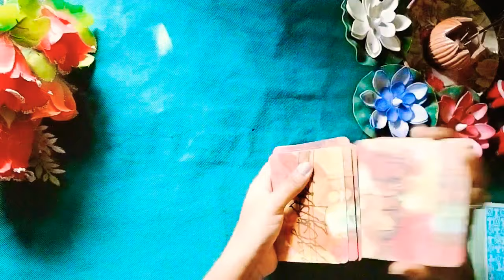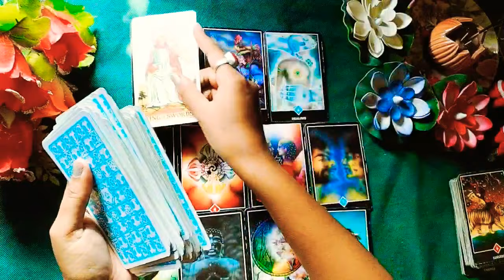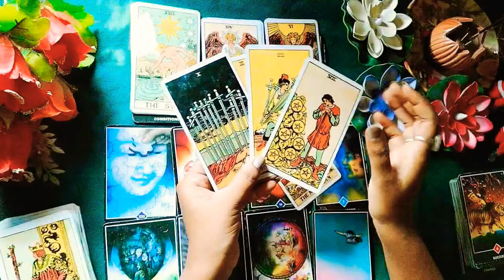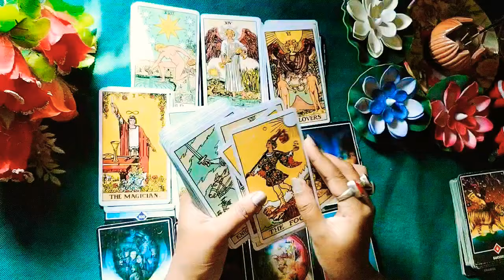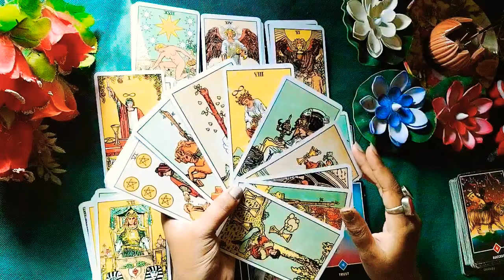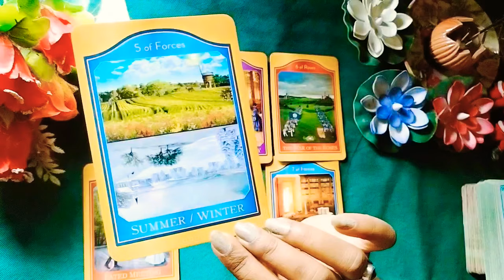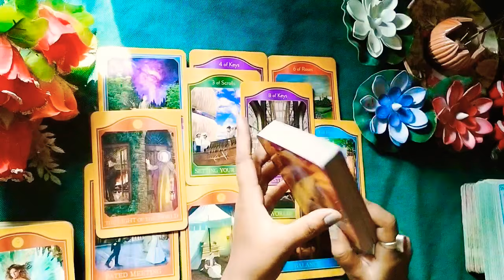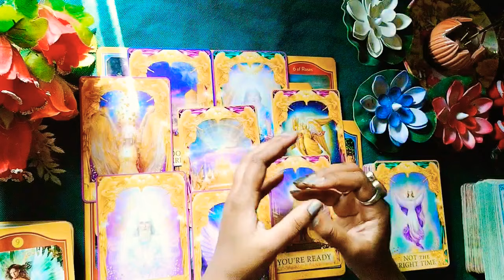No Contact//nocontact lovereading #111